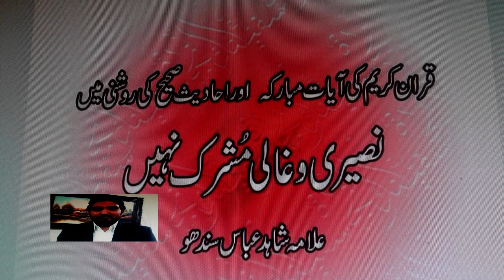NUSHERI AUR GHALI MUSHRIK NAHI HAIN - ALLAMA SHAHID ABBAS SINDHU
SUBJECT HIGHLIGHTED IN THE LIGHT OF HOLY QURAN AND SAHI AHADEES BY ALLAMA SHAHID ABBAS SINDHU AGAINST THE MONOPLY OF MULLAISM IN PAKISTAN.